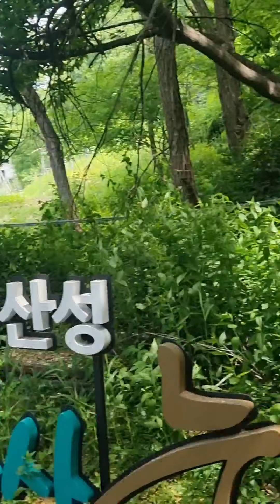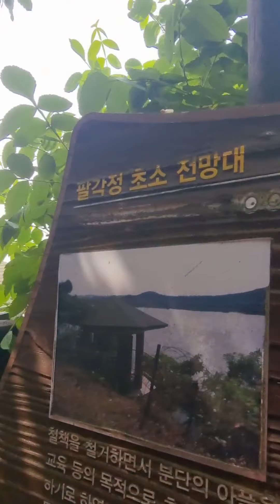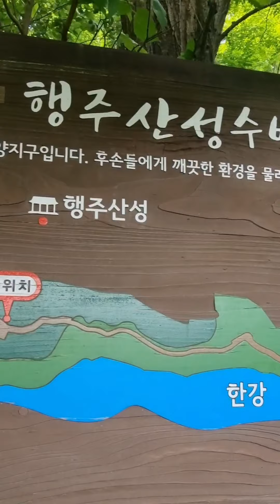행주산성 역사공원 누리길 방화대교 한강뷰 고양시가볼만한곳 라이브로 잘나가는 여자 전미애의맛있는이야기 미애언니 전미애가간다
행주산성 역사공원 누리길 전미애가간다